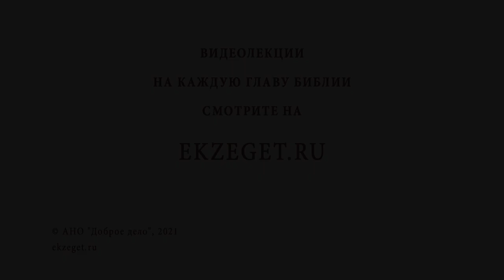Каковы особенности пастырского служения военного священства ? Архимандрит Андрей (Вац)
В сегодняшнем видео с архимандритом Андреем (Вац)  отвечаем на вопрос - "Каковы особенности пастырского служения военного священства?"

🔸 Связь с военнослужащими.
🔸 Военная подготовка.
🔸 Внешние атрибуты.
🔸 Полевые условия.
🔸 Дресс-код.
🔸 Необходимые навыки.